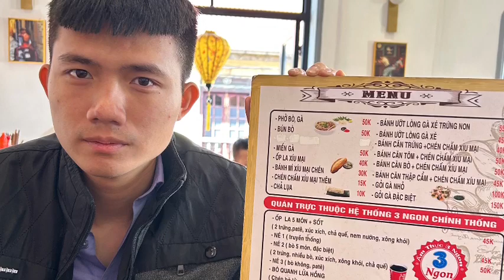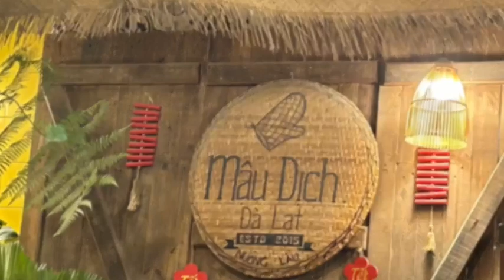Kỷ niệm chuyến đi đầu tiên của 3 chị em nhà mình